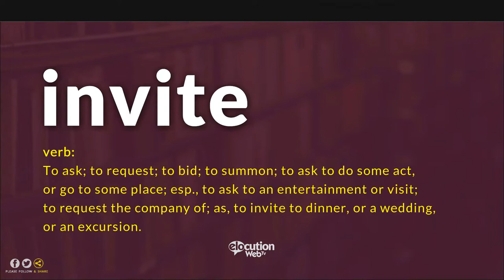How To Pronounce Invite | Definition and Pronunciation (Human Voice)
How To Pronounce / How To Say Invite
What Is The Meaning / Definition of Invite